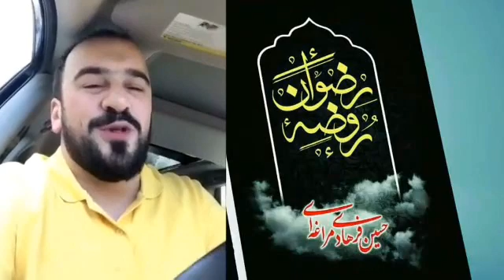Seyyid Taleh Boradigahi vé Haci Zahir Mirzévi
Seyyid Taleh Boradigahi ve Haci Zahir Mirzevi